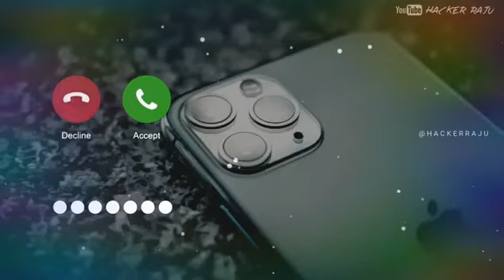Islamic ringtones gojol ringtone Naat Ringtone Arabic ringtone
islamic attitude ringtone 2022,
islamic attitude ringtone arabic,
islamic attitude ringtone bgm,
islamic attitude ringtone new,
islamic attitude ringtone 2021,
islamic attitude ringtone dj,
islamic attitude ringtone music,
islamic attitude ringtone download,
best islamic attitude ringtone,
muslim attitude islamic ringtone,
muslim attitude ringtone arabic,
muslim attitude ringtone bgm,
islamic attitude bgm ringtone,
muslim attitude call ringtone,
muslim attitude ringtone no copyright,
islamic attitude tone,
new islamic attitude ringtone,
muslim attitude ringtone dj,
muslim attitude ringtone download mp3,
muslim attitude ringtone download,
muslim attitude instrumental ringtone,
islamic attitude music ringtone,
islamic attitude bgm,
islamic attitude mobile ringtone,
muslim attitude mobile ringtone,
muslim attitude ringtone new,
new islamic ringtone 2022 attitude,
islamic attitude naat ringtone,
muslim attitude ringtone remix,
muslim attitude ringtone song,
muslim attitude ringtone subhanallah,
muslim attitude ringtone turkish,
muslim attitude ringtone top 10,
muslim attitude turkish ringtone 2022,
muslim attitude trending ringtone,
islamic tone attitude,
muslim attitude ringtone 2022,
islamic attitude music,
top 6 islamic ringtone,
islamic attitude caller tune,
muslim attitude ringtone
islamic ringtone,
islamic ringtone subhan allah,
islamic ringtone 2022 arabic,
islamic ringtone bangla,
bangla islamic ringtone,
beautiful islamic ringtone naat 2022,
best islamic ringtone instrumental,
bgm islamic ringtone,
best islamic ringtone naat,
best islamic ringtone in the world,
call islamic ringtone,
no copyright islamic ringtone,
noyon meliya dekhini chahiya islamic gojol female ringtone,
islamic call ringtone 2022,
islamic caller tune ringtone,